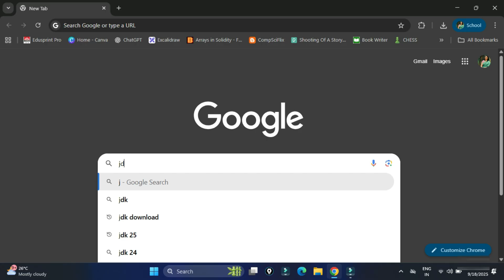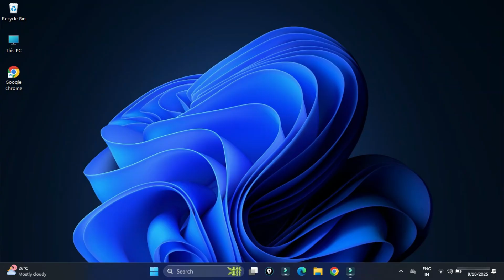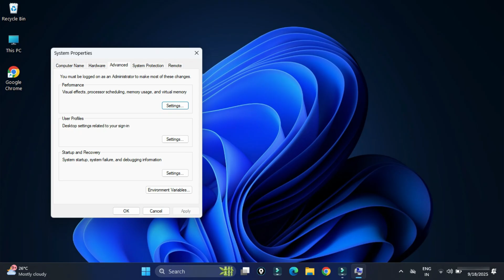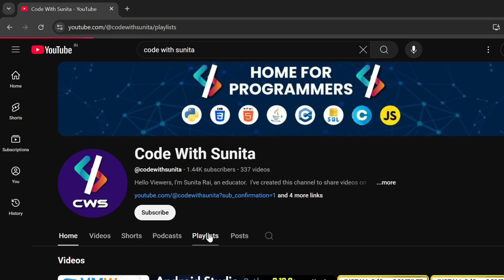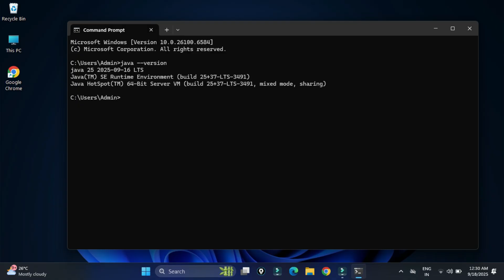How to Install Java JDK 25 on Windows 11 | Latest Java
Learn how to quickly install Java JDK 25 on Windows 11 in this easy step-by-step guide. Perfect for beginners and developers looking to set up the latest Java version!

Make sure to watch till the end to see all the steps!

🎥 Tools I used for recording